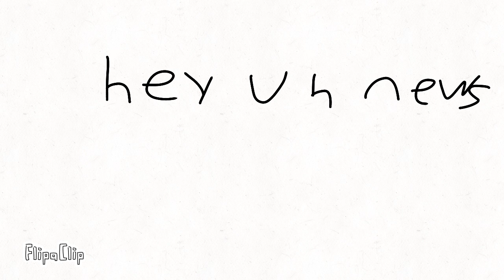Quick thing to put out